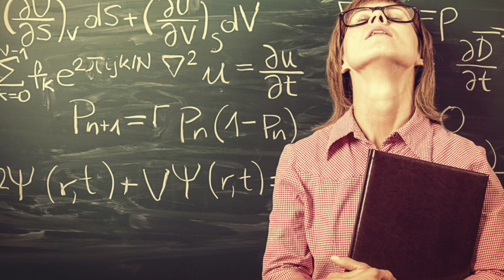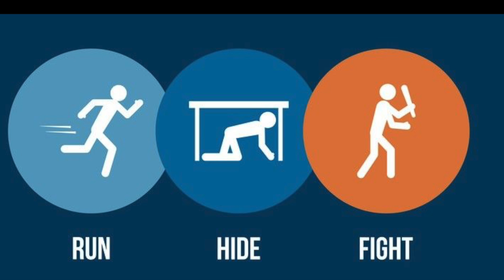Bedtime Bible Stories - King David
Bedtime Bible story to my daughter on King David. Apologies for mispronounced names. My first language wasn’t Aramaic. Thanks to Mark Russell and his book “God is disappointed in you” for the inspiration.